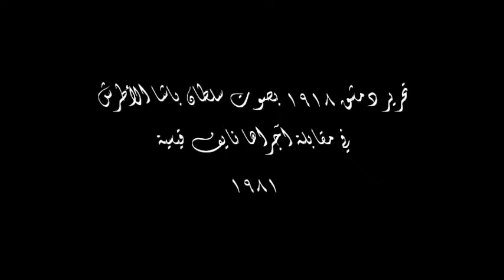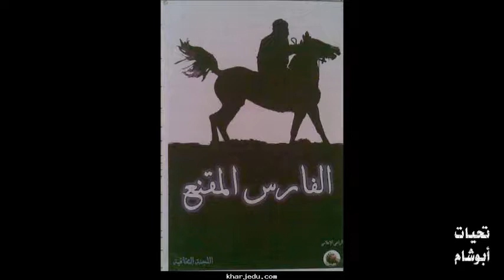تاريخ الدروز دخول دمشق عام 1918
الرجاء دعم القناة بالضغط على زر الاشتراك